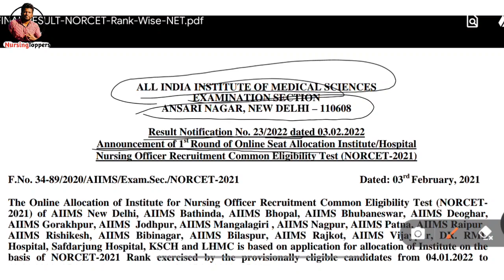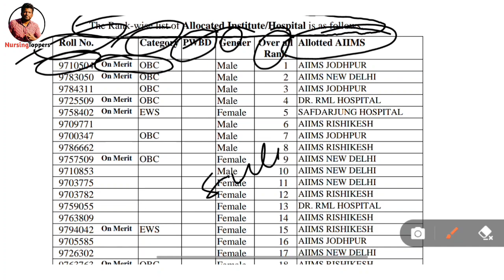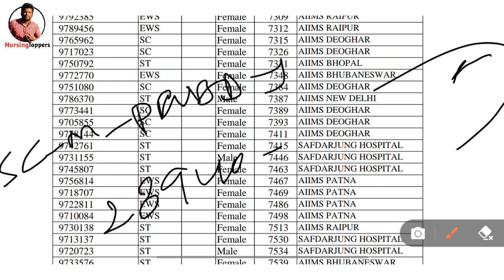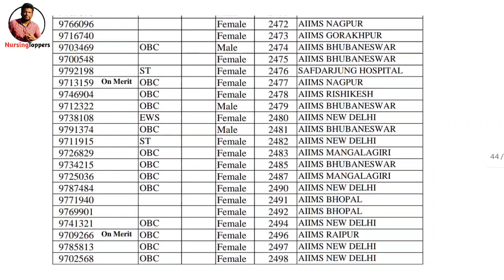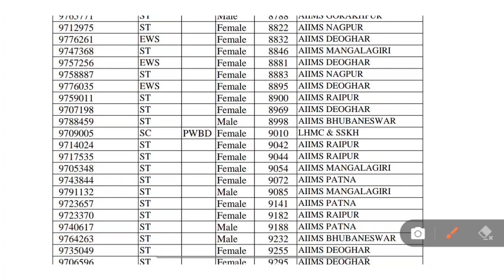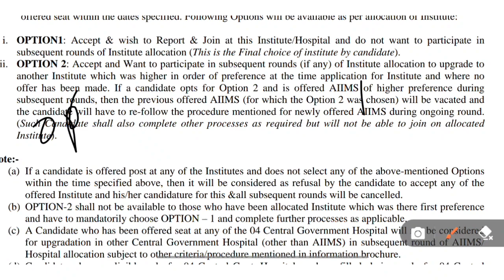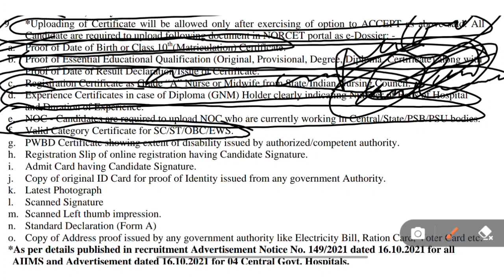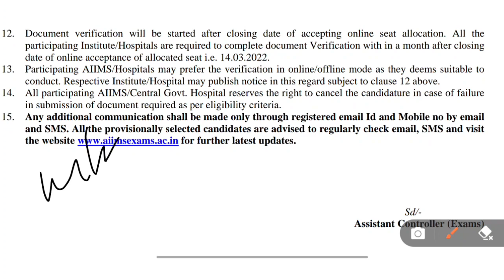Final Selection List Of Aiims Norcet 2021 | Rank Cutoff Category Wise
join instagram  (nursingtoppers )